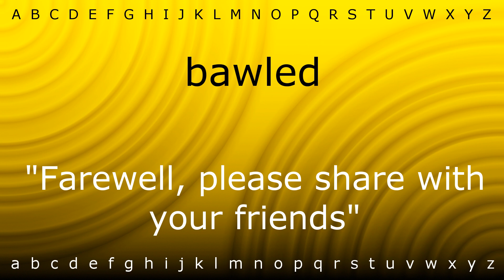Here I will show you how to say 'bawled' with Zira.mp4